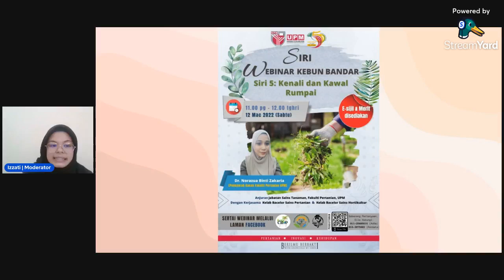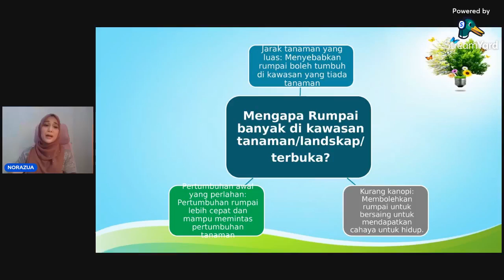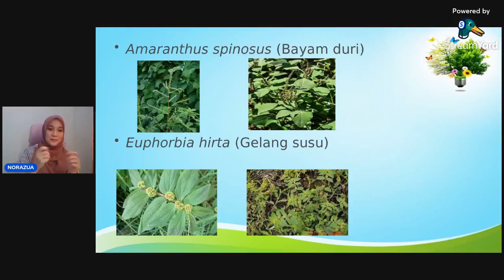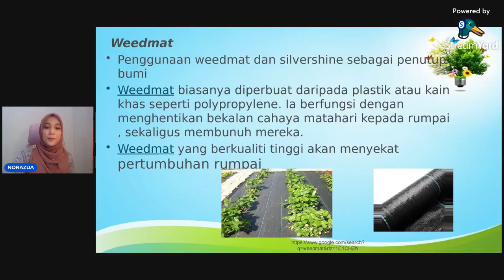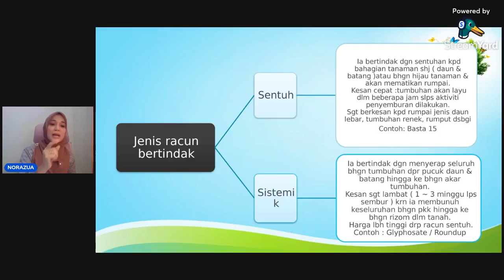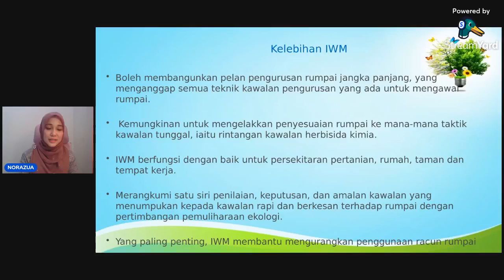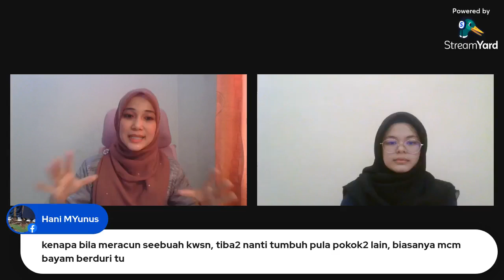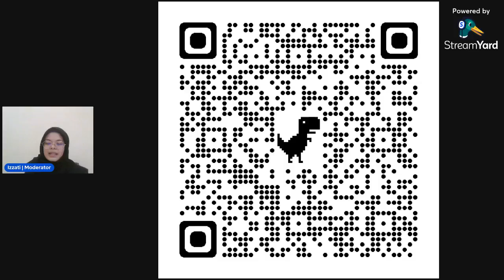TAJUK SIRI 5: KENALI DAN KAWAL RUMPAI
🪴*[SIRI WEBINAR KEBUN BANDAR]*🪴
Tangani stress dengan bertani di bandar.

Jabatan Sains Tanaman, Fakulti Pertanian UPM telah menganjurkan siri webinar seperti berikut:

🗓TARIKH: 12 MAC 2022 (SABTU)
⏰ MASA: 11.00 a.m. - 12.00 p.m.
👩🏻‍🌾PENCERAMAH: DR. NORAZUA BINTI ZAKARIA
🏢ANJURAN: JABATAN SAINS TANAMAN, FAKULTI PERTANIAN
DENGAN KERJASAMA KELAB BACELOR SAINS PERTANIAN DAN KELAB BACELOR SAINS HORTIKULTUR UPM

📜e-Sijil dan Merit telah disediakan.
Semua dijemput untuk menyertai seminar bersama pakar pertanian ini.
JABATAN SAINS TANAMAN
Fakulti Pertanian
Universiti Putra Malaysia
Sesi 2021/2022